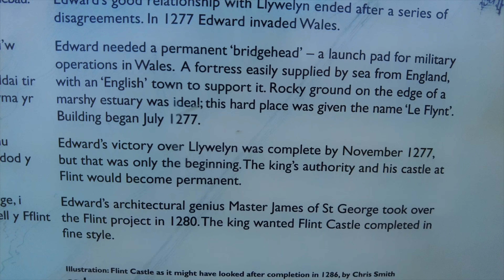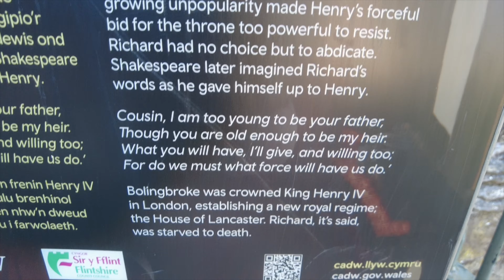Flint Castle | Wales | Drone | 4K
In this final part of the North Wales Tour series, we visit Flint Castle.
We have a look around inside before getting some aerial shots with the drone.

Begun in 1277, it was one of the first castles to be built in Wales by King Edward I. Its solitary round ‘Donjon’ tower, isolated from the rest of the inner ward, is unique in design. This is where Edward I’s “Iron Ring” of fortresses across north Wales to subdue the Welsh first began.

Just 122 years on, Flint was the setting to another turning point in history. Edward I’s great, great grandson Richard II came face to face with his cousin, childhood playmate and rival to the crown Henry Bolingbroke.

This scene, set at Flint Castle, famously features in Shakespeare's Richard II. The castle serves as an important setting for a crucial part of the play — the moment that Richard II is captured:

Cousin, I am too young to be your father,
Though you are old enough to be my heir.
What you will have, I’ll give, and willing too;
For do we must what force will have us do

But perhaps it was Richard’s hound, Mathe, who made him realise the crown had been lost. Ever present at the King’s side, it is said that Mathe ran to greet Henry on his arrival; faithful to the crown, not the man.

The greyhound maketh you cheer this day as king of England, as ye shall be;
and I shall be deposed. The greyhound possesses this knowledge naturally

Richard II had given up his throne. Henry escorted him to London where Richard abdicated and later died in captivity. King Henry IV’s reign had begun and Richard’s sad fate, played out at Flint Castle, forever immortalised in Shakespeare’s words.

Filmed using a DJI pocket 2 camera and DJI mini 2 drone.